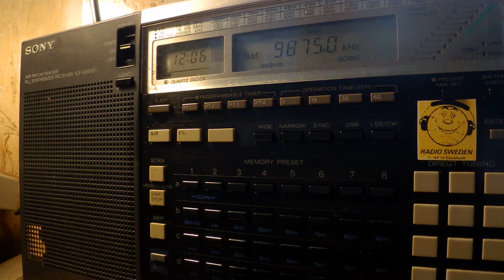11 05 2017 Voice of The Report of The Week in English to EaAs 1205 on 9875 Shortwaveservice Tashkent